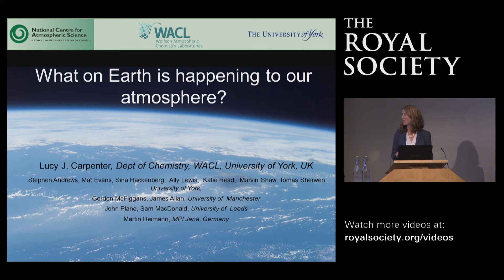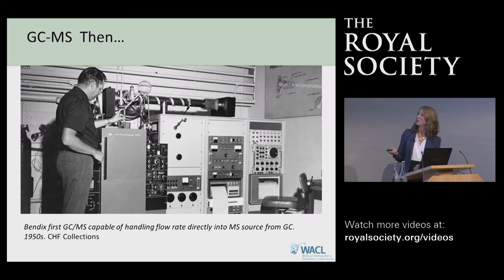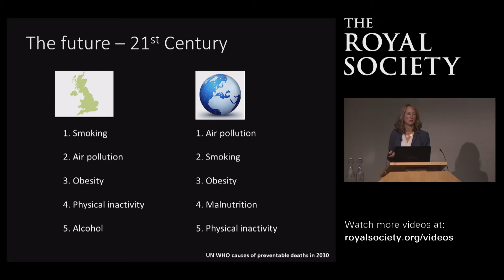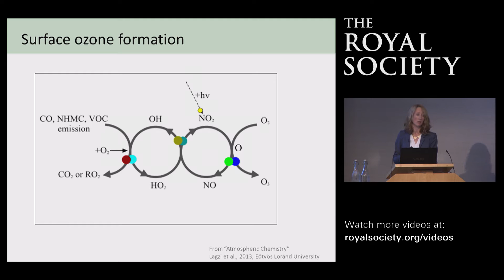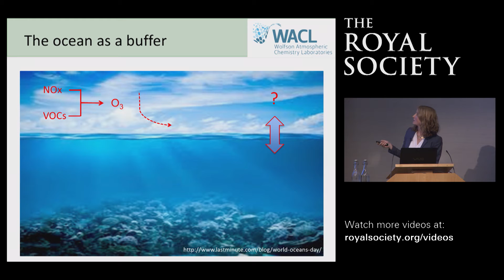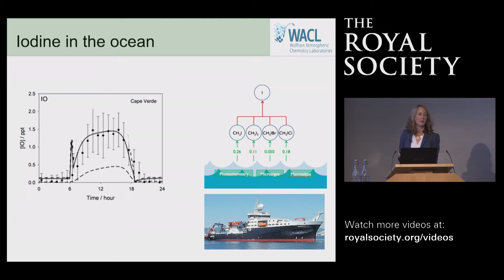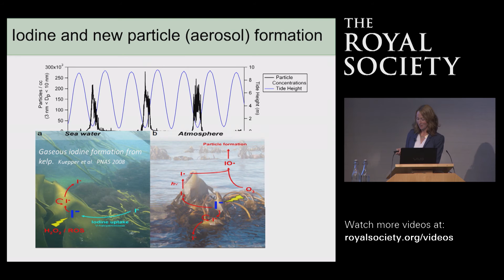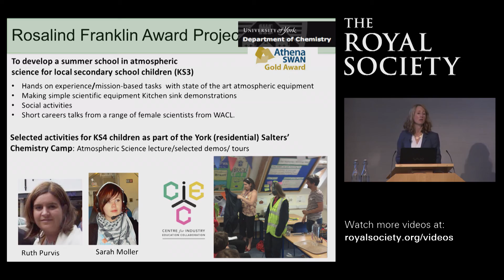What on Earth is happening to our atmosphere?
To understand the Earth's atmosphere and how it affects our health and climate requires knowledge of a huge variety of gases, many at concentrations around a trillionth of nitrogen and oxygen. In this lecture, Professor Lucy Carpenter will explain how atmospheric scientists measure and understand these minute concentrations of gases and particles. Join us to find out new discoveries on how our atmosphere responds to natural and human activities, and how the oceans are now thought to play a significant role in its composition.

Professor Lucy Carpenter was awarded the 2015 Royal Society Rosalind Franklin Award and Lecture for her scientific achievement, her suitability as a role model and her project proposal to promote women in STEM.